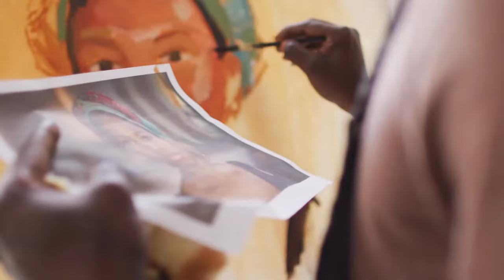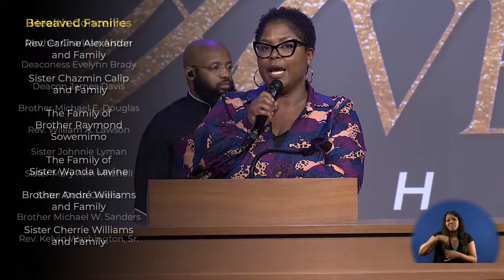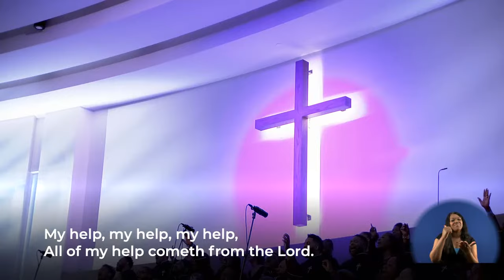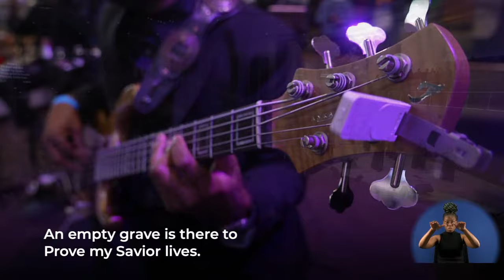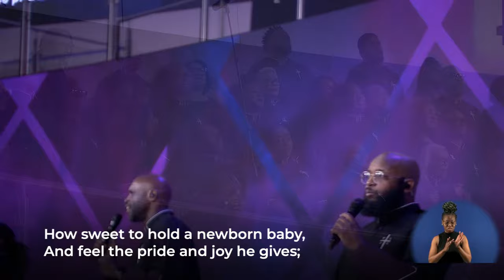The Need to Intercede | Rev. Richard A. Boone, IV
11:30am-Dr. Marcus D. Cosby
SERMON SUBJECT: The Need to Intercede
TODAY’S TEXT: Mark 1:29-30 (NIV)

Join us each Sunday for worship at 8AM and 11:30AM

BIBLE STUDY: Wednesdays 12PM and 7PM, online and in the Sanctuary